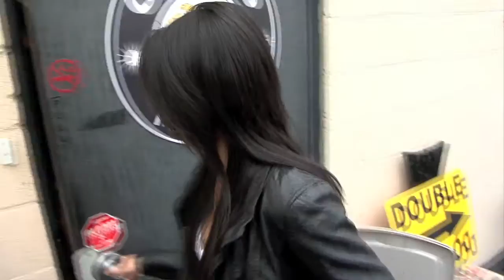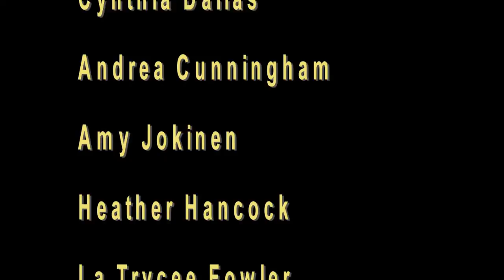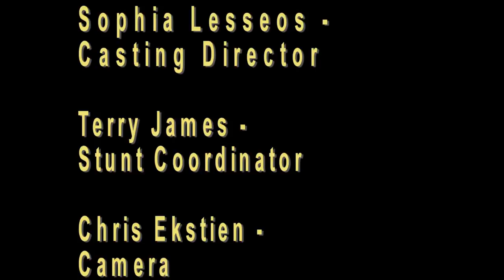Americas SuperWoman, Next Action Diva Episode1 PT 1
A Female Action Diva Competition reality show - 8 woman from around the nation compete for the title of Hollywood Actress/Stuntwoman Diva.
ActionDivaTV ia a new way to view your best of the best Female action everything! The founder Mimi Lesseos wanted to reach out to the world with talented ,tough, brave, fearless and quite exciting woman. These Strong woman are from the Screen to the Ring. Movie Star status woman who can kick ass.